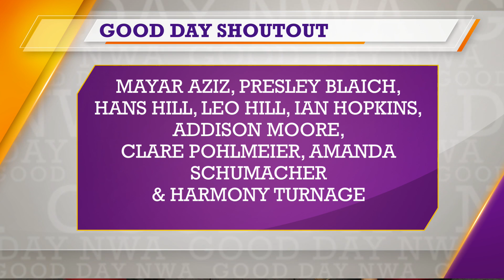Good Day NWA: Good Day Shoutout